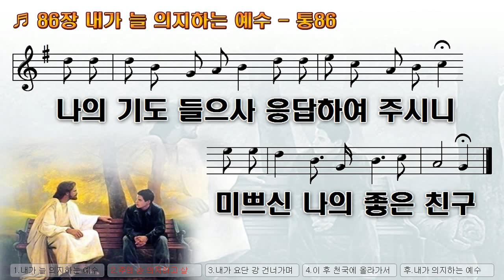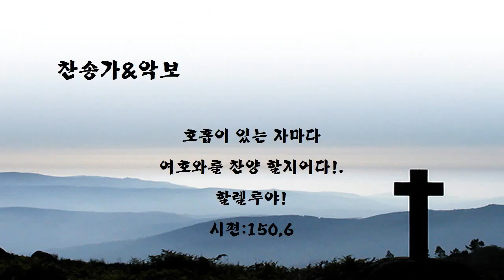[악보&찬송] 86장, '내가 늘 의지하는 예수' 통86 (예수 그리스도)